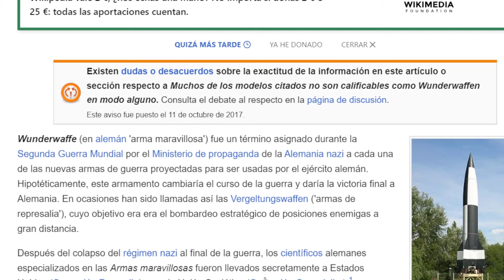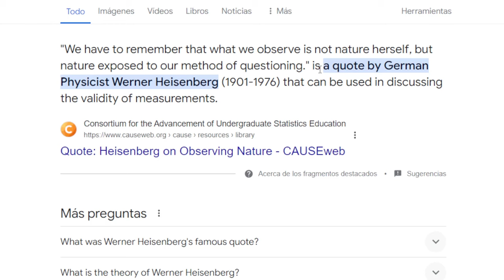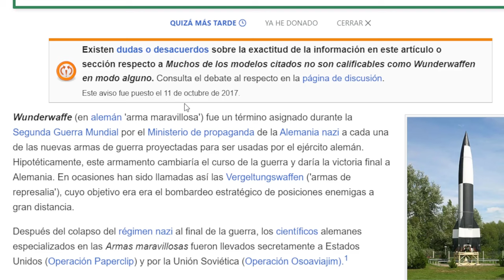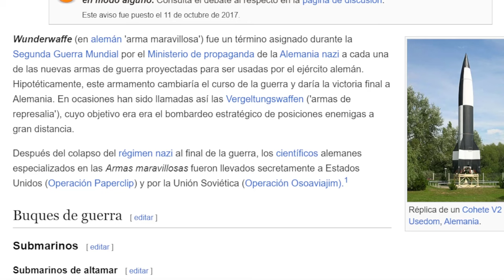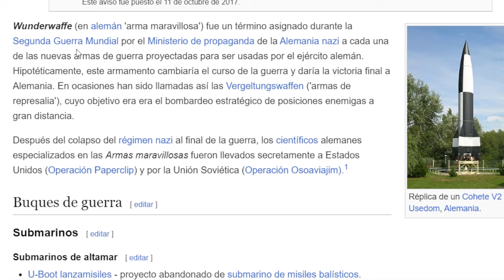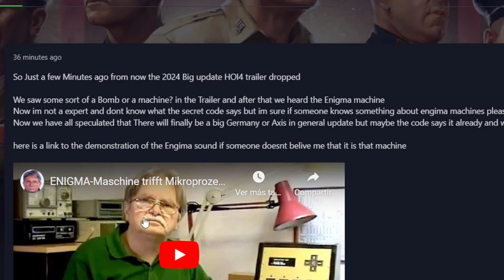¿Estamos ante el anuncio del MAYOR DLC de HOI4?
Nuevamente, perdón por el audio, estoy con un portatil pochísimo durante unos días xD